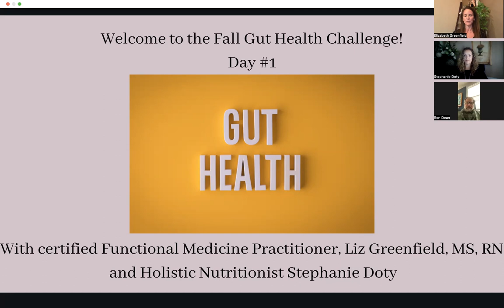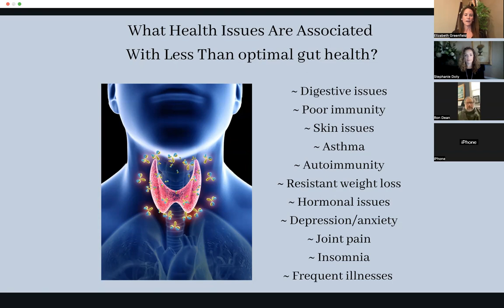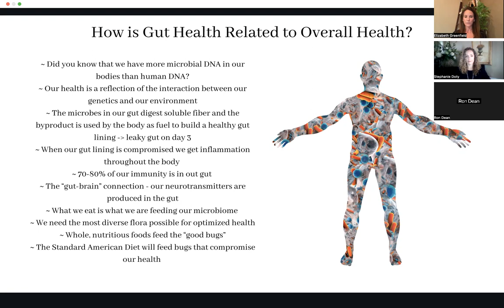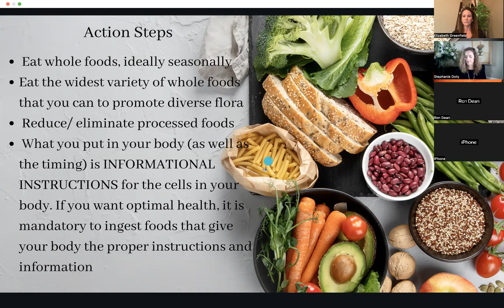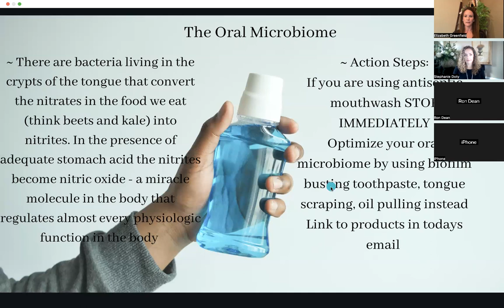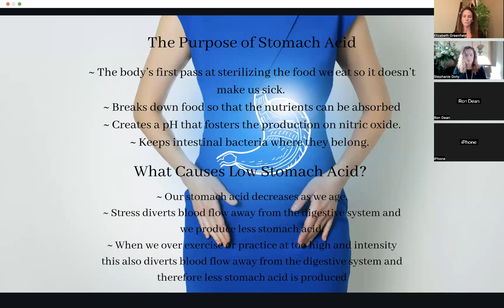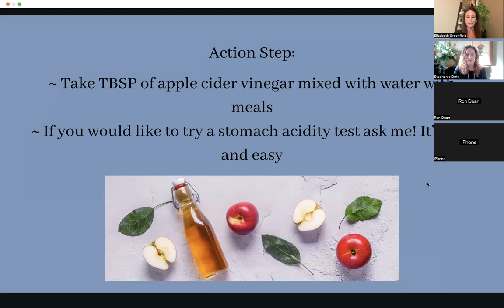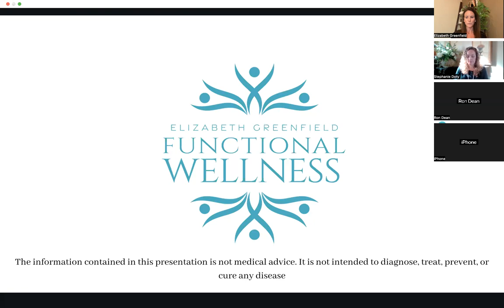Day 1 of the Fall Gut Health Challenge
This is the recorded video of the Fall Gut Health Challenge